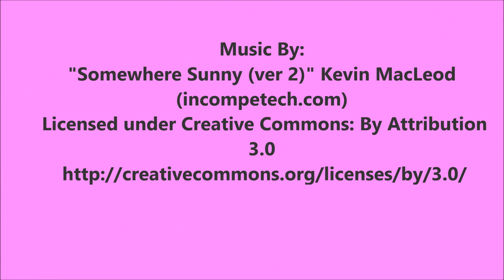Deerwood Minnesota Memorial Trip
This was our latest trip to Minnesota.  We couldn't have asked for a better weekend!!!